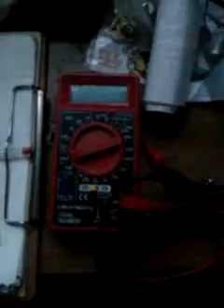How to test a 98 honda accord igniter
No parts stores or the dealership could test this,so thanx to the inner web i found alot of info on doin this(after 3days of makin it,it needed tweaked.lol.ill post a link to the site to spec it to make sure if its defective 100%.